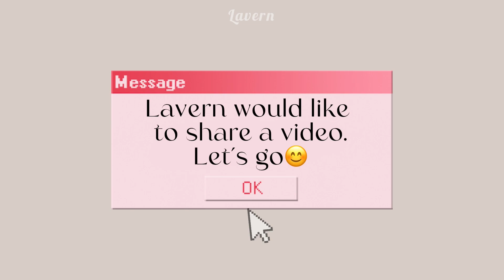Stray Kids wholesome concert moments maniacworldtour pt. 2